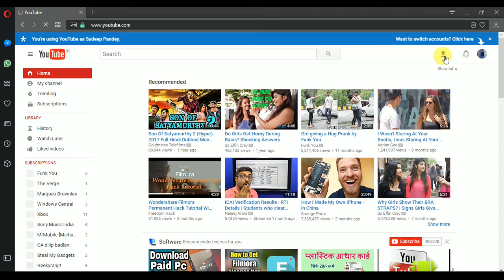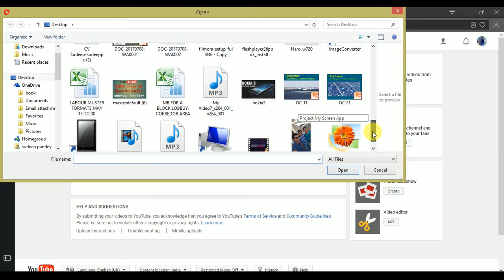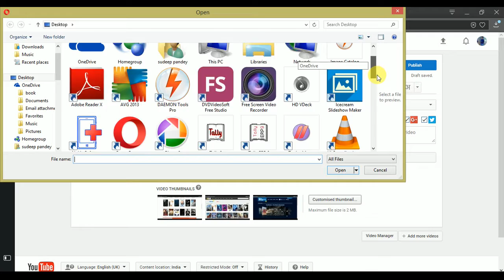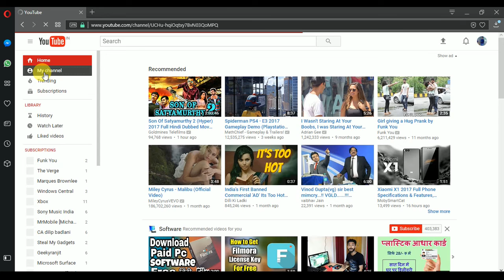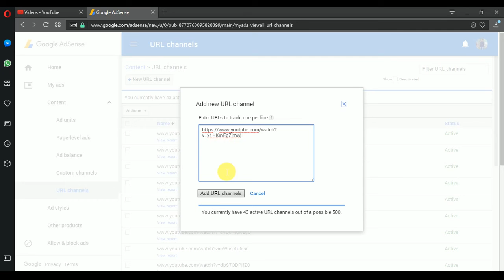How to Earn money from youtube.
MY VIDEO CONTAINING INFORMATION ABOUT NEW GADGET   , APPS , GAMES AND ANY NEW CHANGES IN TECHNOLOGY WHICH WOULD LOVE  TO WATCH BY TECHNO LOVER.

In this video i will show you the steps which will help you to earn money by uploading video on youtube .